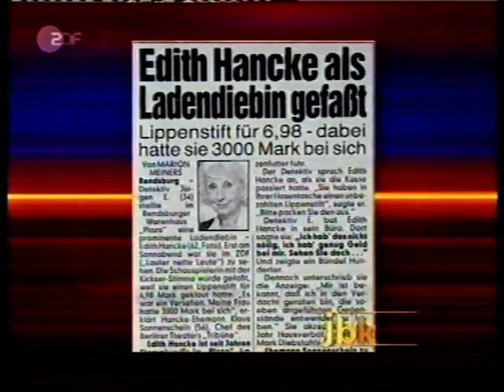Kerner Klaus Sonnenschein,Edith Hancke,2003